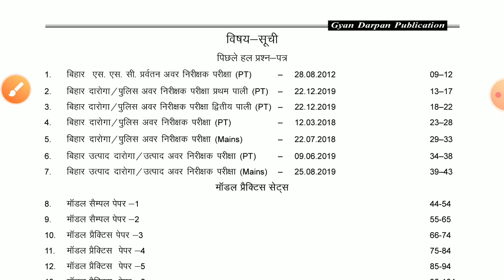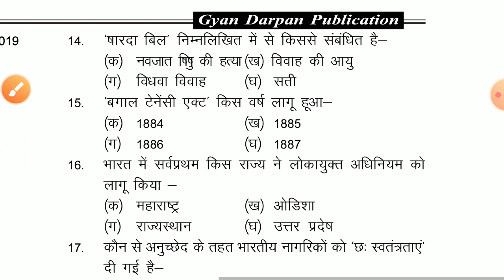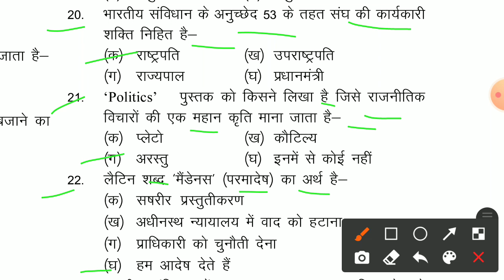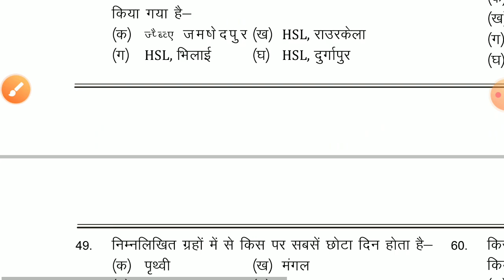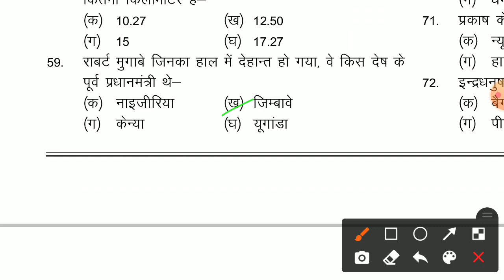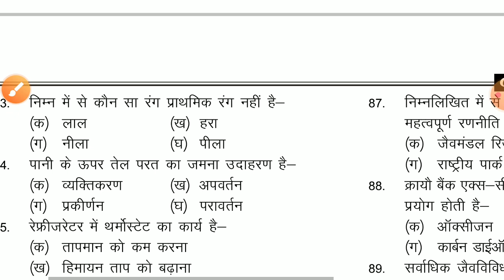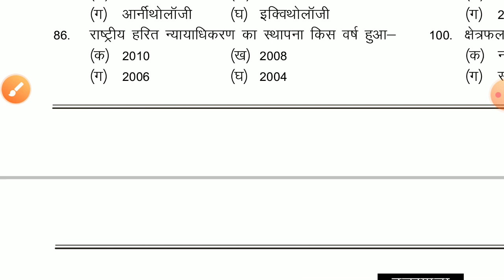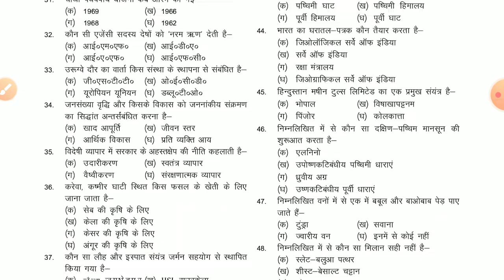ज्ञान दर्पण पब्लिकेशन | Test No. 02 | Bihar SI PT - 2021. Full Test with Explanation. New Series.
ज्ञान दर्पण पब्लिकेशन | Test No. 01 | Bihar SI PT - 2021. Full Test with Explanation. New Series.

TEST - 06 | बिहार दरोगा SI PT - 2021 | इतिहास स्पेशल MCQ with Explanation. BPSSC & BPSC SPECIAL TEST

TEST - 05 | बिहार दरोगा SI PT - 2021 | इतिहास स्पेशल MCQ with Explanation. BPSSC & BPSC SPECIAL TEST

EDU TERIA | Bihar SI PT - 2021 | TEST No- 03 | Full Test | उत्तर एवं व्याख्या सहित । जरुर देखें।

EDU TERIA | Bihar SI PT - 2021 | TEST No.- 02 | Full Test | उत्तर एवं व्याख्या सहित । जरुर देखें।

शुभारंभ | TEST - 01 | बिहार दरोगा SI PT - 2021 | पूरे 100 प्रश्न एवम् उनके उत्तर। जरुर देखें।

Confusion 9.2.11
Education

67th BPSC PT MODEL SET - 01. पूरे 150 प्रश्न उत्तर एवं व्याख्या सहित। जरुर देखें। Exam - 2021.